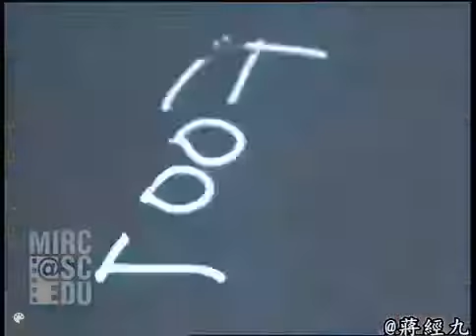民國23年6月16日，蔣公於南京中央軍校（黃埔軍校）十週年開學日紀念發表題目為《 十年來革命經過之回顧 — 中國革命有成功無失敗 》演講